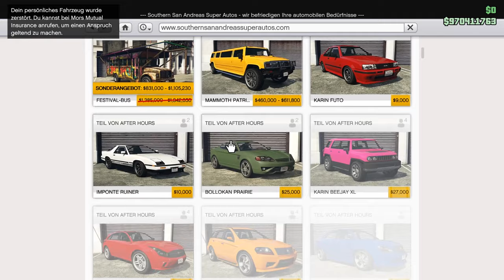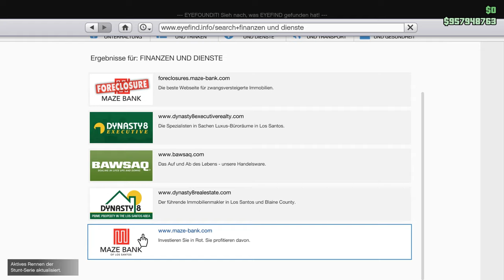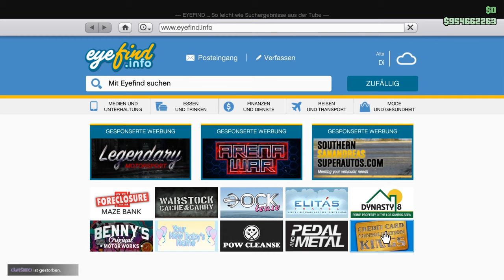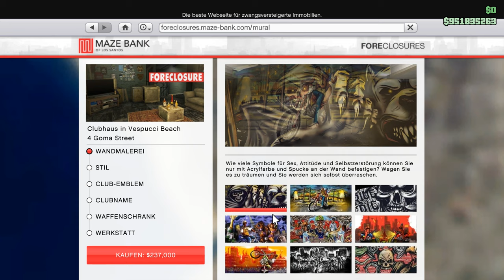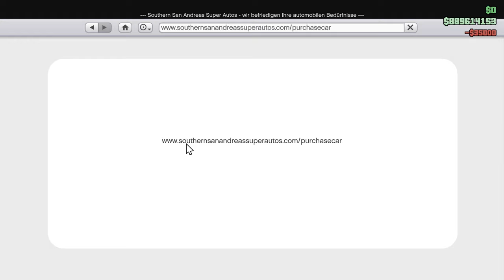ICH KAUFE MIR EINFACH ALLES!!🔥😱|| EINEN NEUANFANG😱|| GTA 5 Online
- GTA Online

Ihr wollt auch ein bisschen GTA Money, hier seit ihr richtig:
NICHT KAUFEN !!!

Ihr hört gerne Musik dann probiert das doch mal aus:

Ihr schaut gerne Filme, dann probiert das hier doch mal aus:

Hast du auch keinen Bock bücher zu lesen ?!: